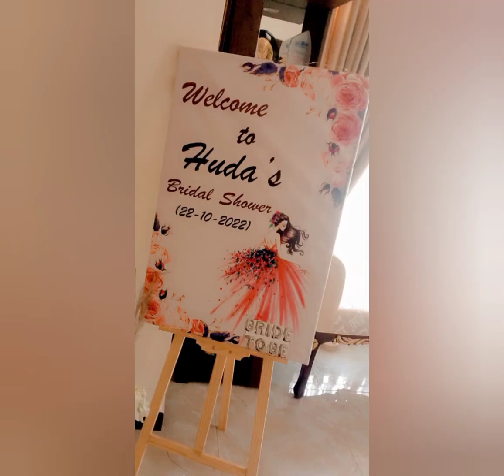wedding highlights 🎂💃🎊shaddi vlog#m53